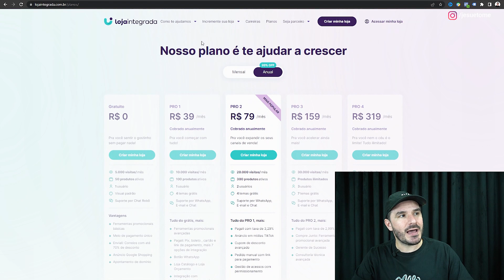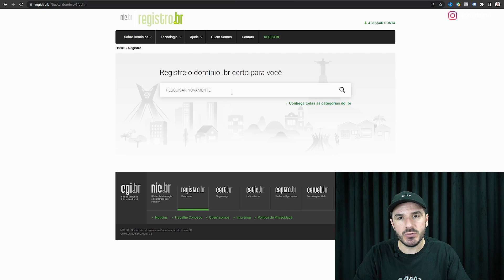VEJA COMO CRIAR UM SITE DE GRAÇA PARA SUA LOJA ONLINE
Nesse vídeo aqui eu vou te mostrar como você pode criar um site de graça para sua loja online sem gastar nenhum centavo. E eu não estou falando de site meia-boca não. Estou falando de um site de qualidade que vai te ajudar a vender todos os dias!

👉 Garanta sua vaga no "Acelerador E-commerce 10x" de R$497 por apenas 12x de R$28,94

👉 Baixe o e-book gratuito de COMO CRIAR UMA MARCA DE ROUPA DO ZERO:

VÍDEOS RECOMENDADOS

6 dicas para vender o 1º milhão com a sua marca de roupa:

AULAS GRATUITAS